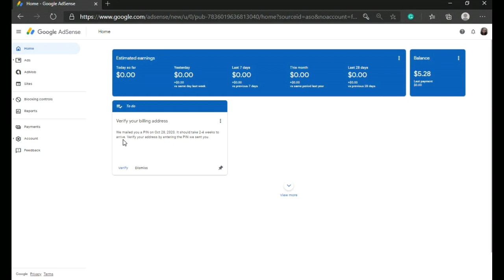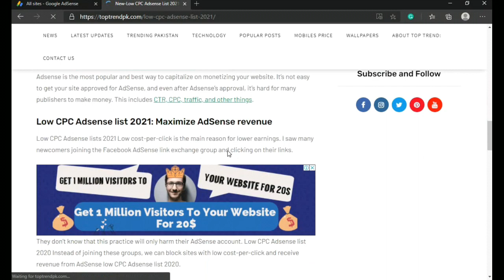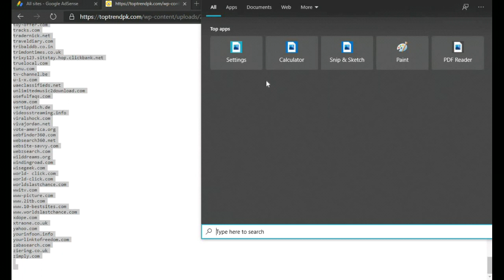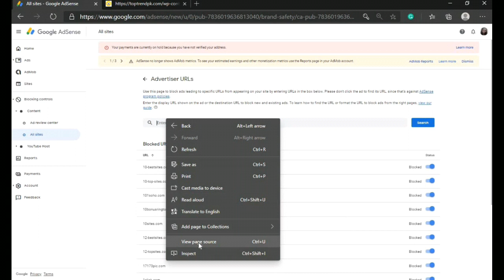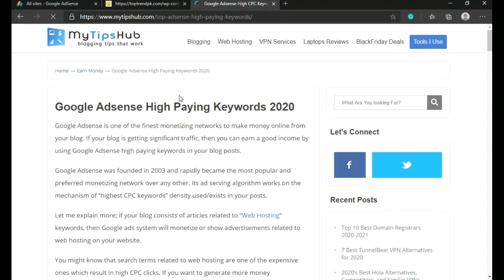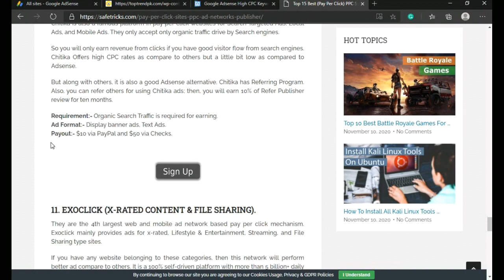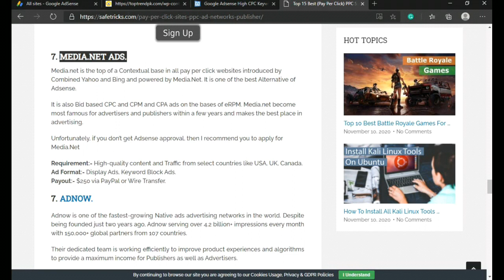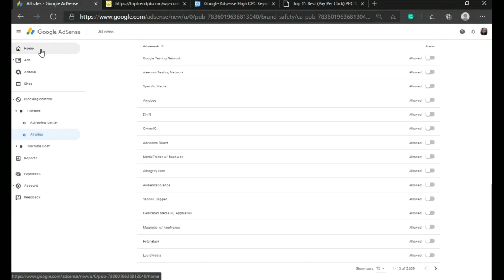HOW TO INCREASE YOUR CPC AND GOOGLE ADSENSE REVENUE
Eto ang pinakamahalagang mlaman ng isang monetize na youtuber para mapataas ang kanilang google adsense revenue at cpc. diba very ineteresting.. panoorin ng buo ang video ng malaman ang sikreto sa tagumpay. happy earnings mga freny
google ad earning
google ads revenue
google add words
ads by google
income from google ads